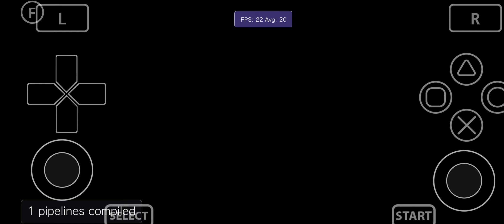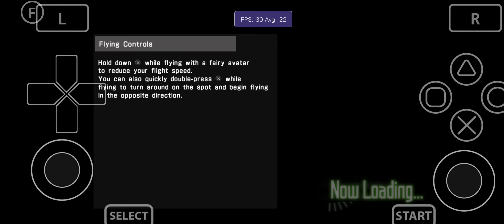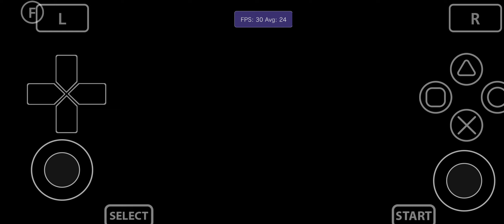Vita3K Android v10| Accel World vs SAO | Turnip Upscale 2x | SD765G | PSVita Emulator | Playable